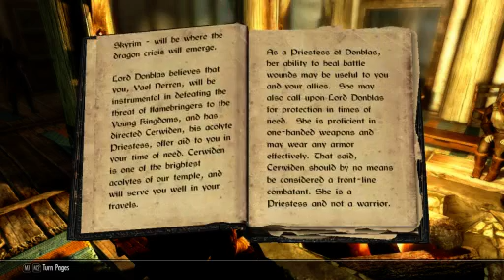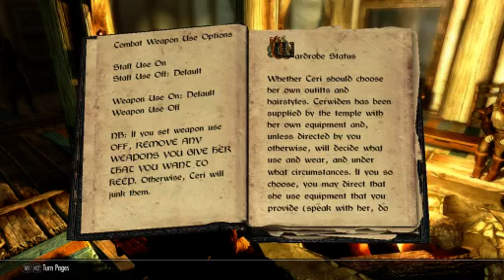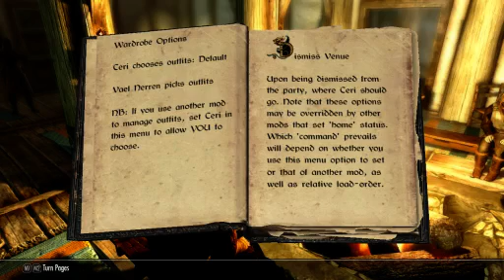Let's Roleplay Skyrim - Vael's Tale, Part 07